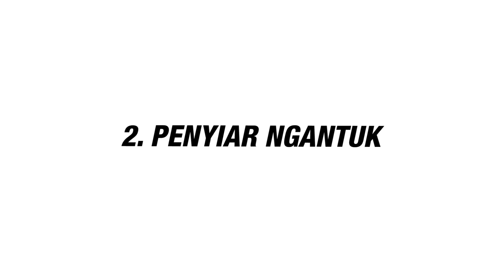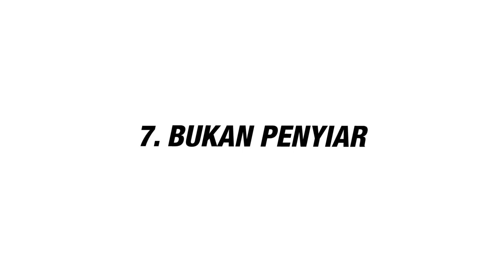KASTING PRAMBORS - Tipe-Tipe Penyiar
KASTING - "Tipe Penyiar"

Penyiar itu  banyak tipenya loh kawula muda!
Kira - kira, penyiar di Prambors ada yang sesuai sama salah satu tipe yang diperagain Julio & Ilham di video ini ga ya?

Selain itu, ikuti terus jejak Prambors di social media dengan klik link-link dibawah ini.

Kalo kawula muda cinta sama Prambors, share dong video ini di akun jejaring sosial milik kalian. GERATIS KOK!